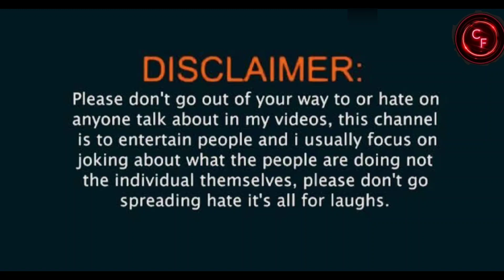सिंगल लौंडो का दुःख दर्द पीड़ा || 😆 Funny Video|| Rosting Video||Funny Moment || Crazy Facts 2.1m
सिंगल लौंडो का दुःख दर्द पीड़ा || 😆 Funnu Video|| Rosting Video||Funny Moment || Crazy Facts 2.1m

 Funny moments.
Face zone TV

This video is only for entertainment purpose Please don't go out of your way to or hate on anyone i talked about in my video Copyright Disclaimer under Section 107 of the copyright act 1976, allowance is made for fair use for purposes such as criticism, comment, news reporting, scholarship, and research. Non-profit, educational or personal use tips the balance in favour of fair